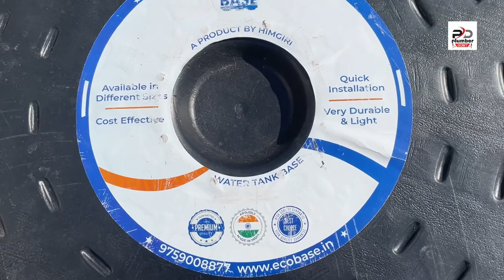Water Tank Base टंकियो के लिए उपयोगी product 500 Liter 750 Liter 1000 Liter etc. Eco Base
Contact Eco base company

Online Buy link - Ultra Craft Water Tank Base - Eco Base - (500 Ltrs)